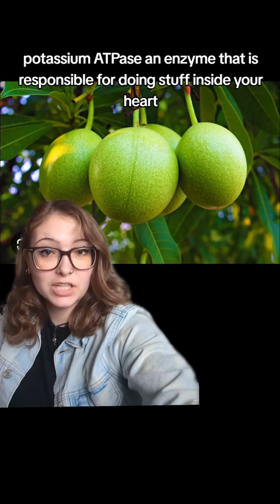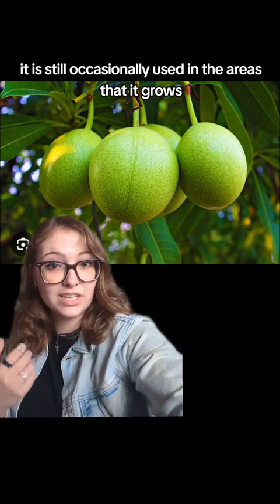Pong Pong Tree